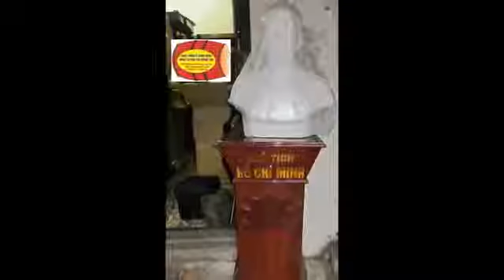CTY BÁN BỤC ĐẶT TƯỢNG BÁC HỒ GỖ GIÁ RẺ TPHCM,SÀI GÒN, HÀ NỘI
CÔNG TY THIẾT BỊ NỘI THẤT PHONG VÂN
Số 66 Nguyễn Hữu Tiến - P Tây Thạnh - Tân Phú - Hồ chí Minh
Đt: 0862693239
Số 455 Ngô Gia Tự - Quận Long Biên- TP Hà nội
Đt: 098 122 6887